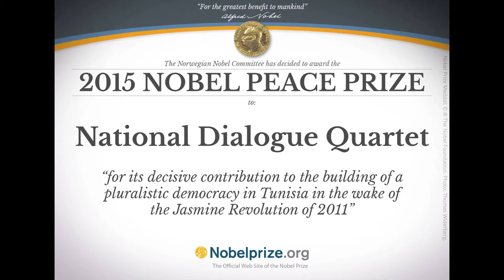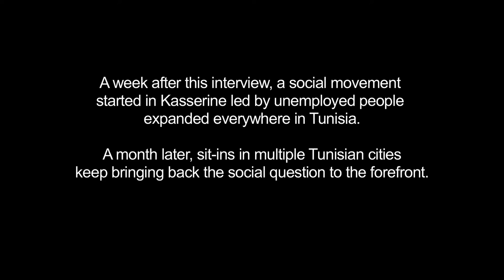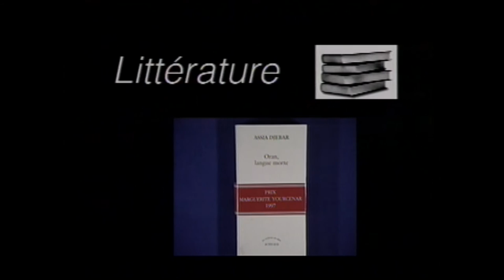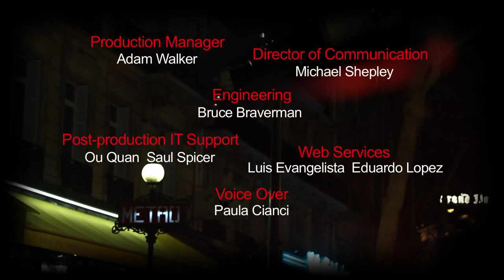Canapé: February 2016 (In French with English Subtitles)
Mundial Montreal
Mundial Montreal the Quebec promoter and programmer, came to Drom in New York City to showcase world music. The night began with aboriginal cellist, Cris Derksen weaving classical and aboriginal traditions. Later on, Senegalese-born and Quebec-based percussionist Elage Diouf, played blues and Asiko beats and ended with a tribute to Nelson Mandela.

Hela Yousfi
The Tunisian Union UGTT, the main political organization behind the 2013 national dialogue was one of the four recipients of the 2015 Nobel Peace prize. Hela Yousfi's new book "UGTT a Tunisian passion" provides historical context and sheds light on the complex role the union played in post-2011 Tunisia. Yousfi recalls the 2013 political crisis and its resolution. She explains why the Nobel Peace prize has been criticized by the main actors of the revolution.

Assia Djebar
At the time when cultural institutions in New York celebrate the one year anniversary of the passing of Algerian author Assia Djebar, Canape wanted to revisit an interview with the novelist that aired almost 20 years ago. She was on her way to Boston to receive the Marguerite Yourcenar prize. She stopped by in New York and spoke to canape about her ambiguous relationship with the French language as illustrated in her short novel "Oran langue morte".

Rivette
Jacques Rivette, one of the founders of the French new wave, passed last month. Canape had the chance to meet with Rivette on the occasion of the American release of his movie "who knows".  (Taped:  02/24/16)

Since 1996, the Cultural Services of the French Embassy and CUNY TV have produced together one of the few French-speaking programs to appear on American television: Canapé.

Canapé is the only program devoted to French-speaking cultural events in New York and the United States. This monthly half-hour show includes film releases, book translations, exhibitions, festivals, ballets, concerts and theater productions.